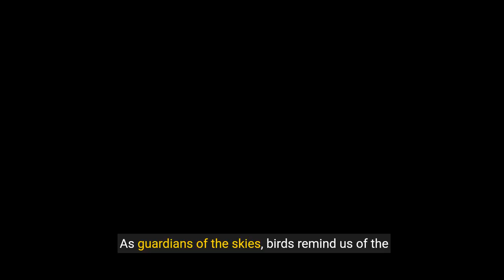Wonders of Nature || Beautiful Birds in Their Habitat || Discovery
Embark on a breathtaking journey into the enchanting world of avian wonders with our latest video presentation, "Beautiful Birds in Their Habitat." Join us as we explore the diverse habitats where these magnificent creatures thrive, showcasing their vibrant plumage, graceful flight, and captivating behaviors. From the lush rainforests teeming with colorful toucans and parrots to the serene lakesides where elegant swans and herons gracefully glide, every scene unfolds with mesmerizing beauty.

Our expertly captured footage offers viewers a rare glimpse into the lives of these feathered marvels, highlighting their natural behaviors and interactions within their ecosystems. Witness the intricate courtship dances of birds of paradise, the spectacular aerial displays of birds of prey, and the playful antics of songbirds in their woodland domains.

Whether you're a seasoned birdwatcher or simply appreciate the wonders of nature, this immersive experience promises to inspire awe and appreciation for the remarkable diversity of avian life on our planet. Join us as we celebrate the beauty and majesty of birds in their natural habitats.

I’m owner of GARDEZI STUDIO. On my channel, you will find About Tik Tok tranding videos and some about Natural views. I love editing about natural views and then i  sharing my experiences with you.
I Upload the videos when edit video is finish.
Please feedback in comments and then i can improve my mistakes.
Thanks..!